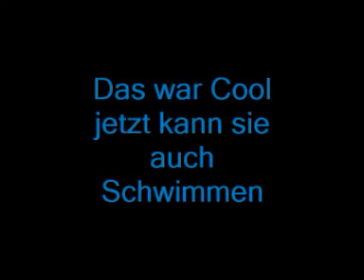Kerstin 9 Jahre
Kerstin 9 Jahre lernt schwimmen mit ihrer Winterjacke im Kanal